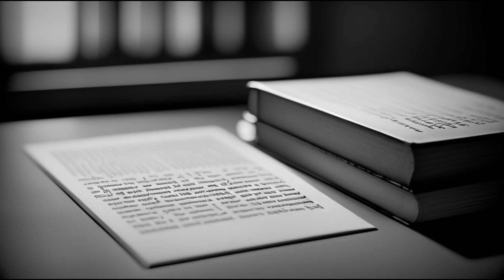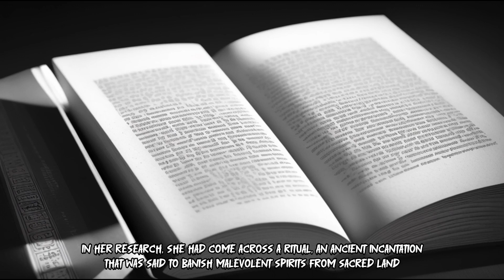The Vanishing Waters | Chilling story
👻 Unveiling the Darkest Tales: Terrifying Horror Stories Await! 🔥

Welcome to our spine-chilling YouTube channel, where nightmares come alive! 🌌 Brace yourself for bone-chilling horror stories that will send shivers down your spine. 👁️👄👁️

🔎 Dive into the Unknown: From Haunted Houses to Ghostly Encounters!
📚 Legendary Urban Legends: Separating Fact from Fiction!
😱 Creepypasta Chronicles: Real-Life Horrors that Defy Explanation!
🎬 Gripping Short Horror Films: You Won't Believe Your Eyes!

👉 Are you ready to face your deepest fears? Click that play button and let the horror begin! 💀💻